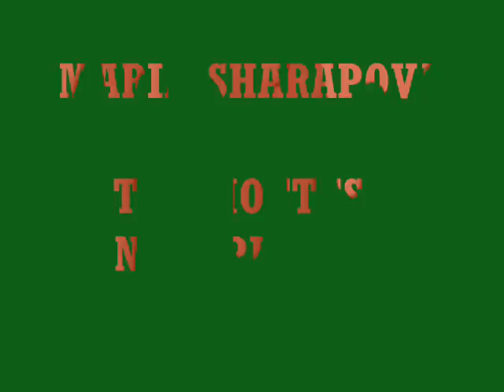Maria Sharapova 2011 PHOTO COLLECTION PART 1